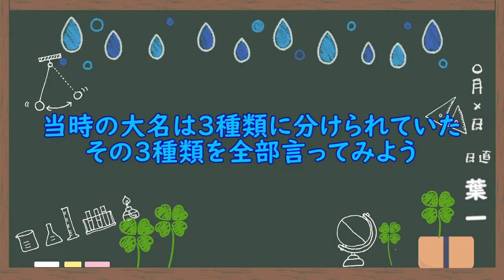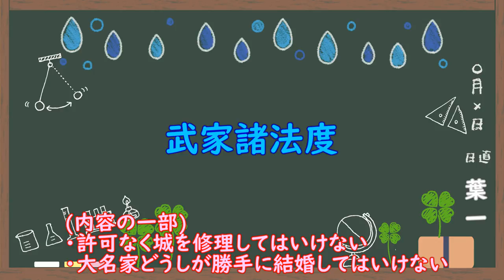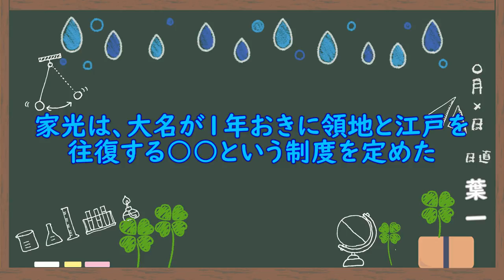江戸幕府の体制(10問)【歴史36/さくっ答シリーズ】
韓国から帰ってきました。(その感想はまた他で)
‹使用音源›
「甘茶の音楽工房」